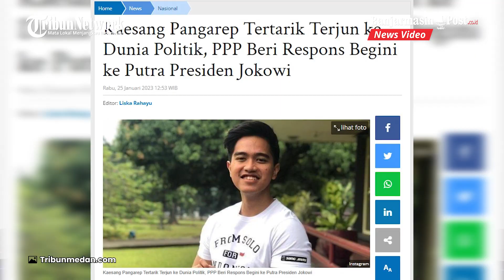Jokowi dan Gibran Kaget Kaesang Tertarik Terjun ke Politik, Bahkan Dilirik Banyak Parpol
BANJARMASINPOST.CO.ID - Putra bungsu Presiden Joko Widodo, Kaesang Pangarep beberapa waktu lalu mengungkap ketertarikannya di politik.

Ketertarikan Kaesang ini langsung disambut baik oleh sejumlah partai politik, salah satunya Gerindra.

Saat dikonfirmasi, Ketua Umum Gerindra, Prabowo Subianto mengaku belum mengetahui bahwa Kaesang ingin terjun ke dunia politik.

Disinggung apakah berminat mengajak Kaesang bergabung ke Gerindra, Prabowo mengaku akan sangat terbuka.

Ia mengatakan akan bersuka cita jika Kaesang Pangarep mau masuk ke partai yang dipimpinnya itu.

Selain Gerindra, Partai Persatuan Pembangunan (PPP) juga memberikan respons positif soal ketertarikan suami Erina tersebut.

Ketua DPP PPP, Achmad Baidowi alias Awiek mengatakan pihaknya akan menerima dengan tangan terbuka bagi siapapun yang ingin bergabung.

Namun ternyata, ketertarikan Kaesang masuk dunia politik sempat membuat kaget keluarga termasuk Presiden Jokowi dan Wali Kota Solo, Gibran Rakabuming Raka.

Pasalnya, Kaesang tiba-tiba mengungkapkan keinginannya itu secara terbuka saat keluarga tengan makan siang.

Gibran mengaku tidak menyangka ketertarikan Kaesang tersebut.

Terlebih selama ini Kaesang saat berkumpul bersama keluarga tidak pernah berbicara soal politik.

Meski demikian, ia belum tahu apakah Kaesang akan mulai terjun pada Pemilihan Daerah (Pilkada) Serentak 2024 atau Pileg 2024. (Tribun-video.com)